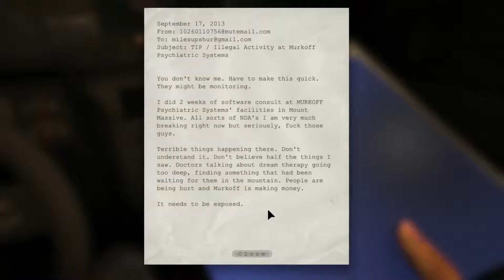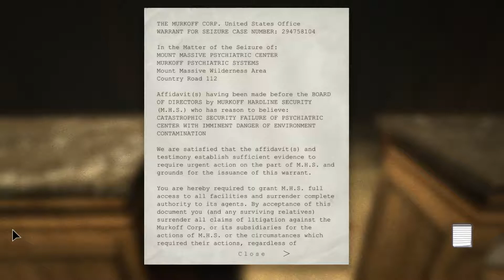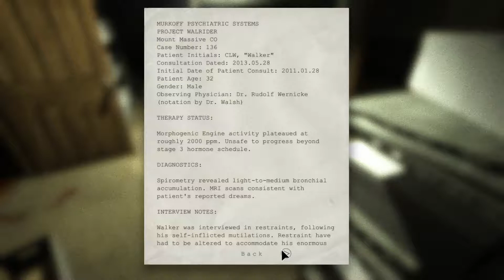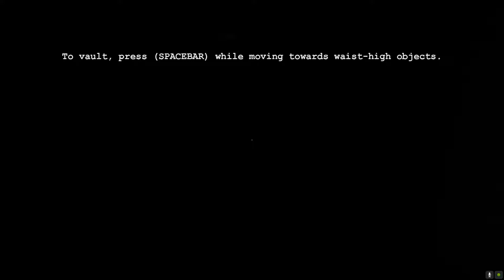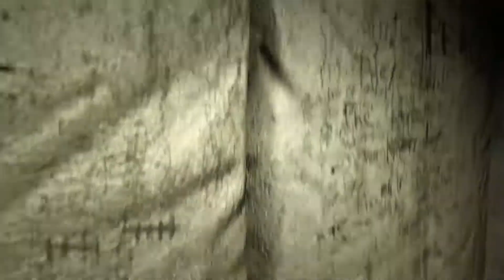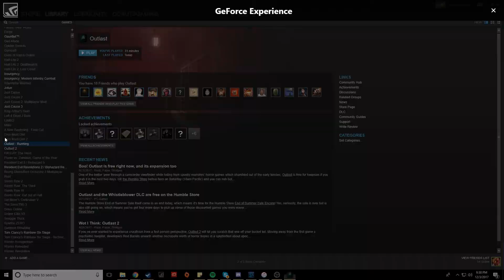Outlast | fun with friends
what is up donuts, its i moldy baget. i hope you all injoy the stream video, i plan to stream a lot over chrissmas break.